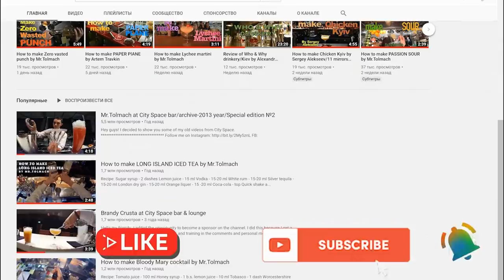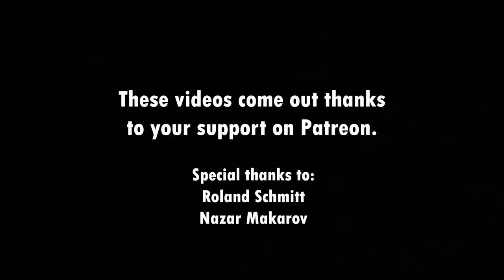Bartender at work #10. GoPro. Friuli & Bitter almond by Mr.Tolmach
In this video i share a little part of usual friday evening at the Hendriks bar in Lviv city.

Here i make 2 cocktails.

One of cocktails on the video you should knew from my previous videos: